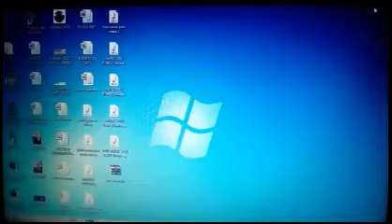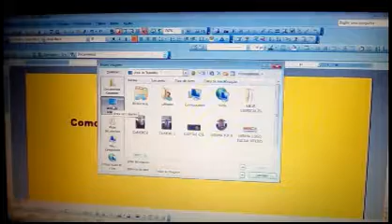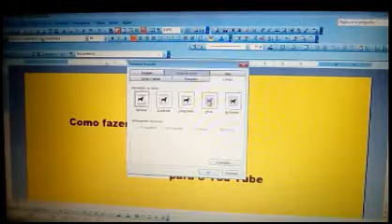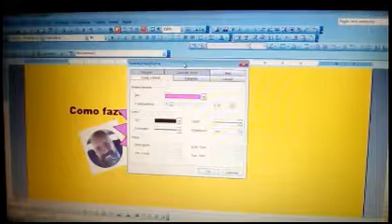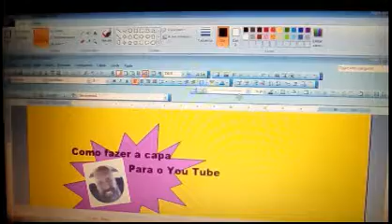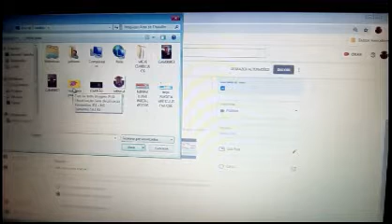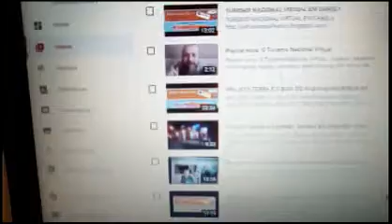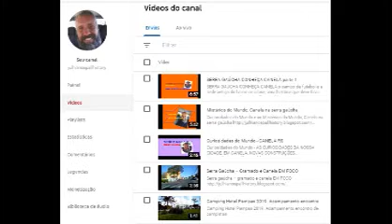COMO CRIAR CAPA PARA O YOUTUBE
VÍDEOS DESTINADOS AO MUNDO DOS RADIOAMADORES, ESCOTISMO,
E TURISMO, FEITO COM MUITO CARINHO PARA TODOS.
Câmera – Sony
Câmera – Multilazer
Mini celular – LG
Música produzida pelo You Tube